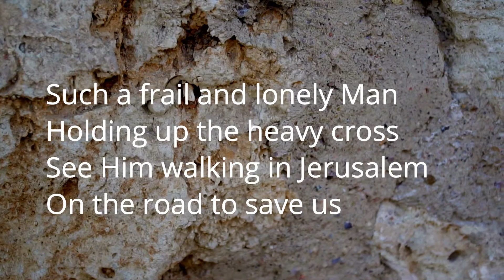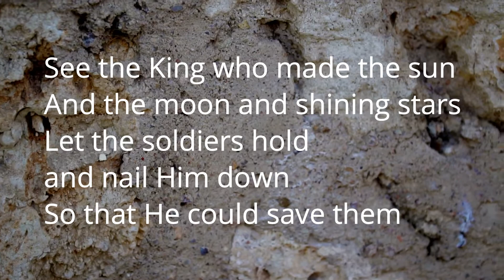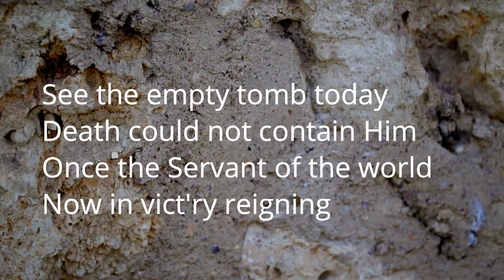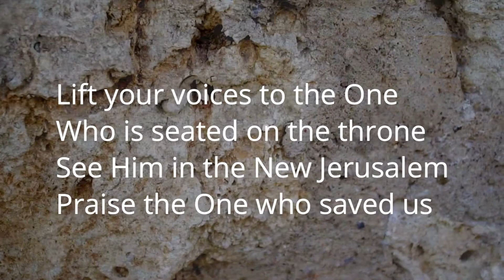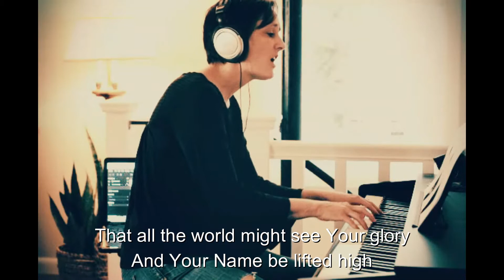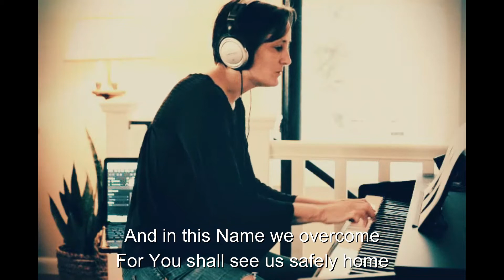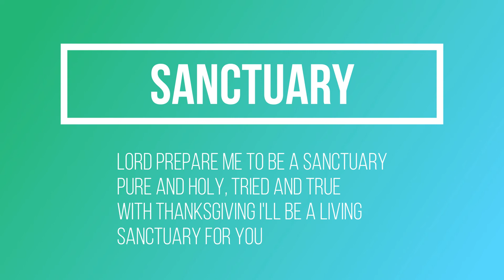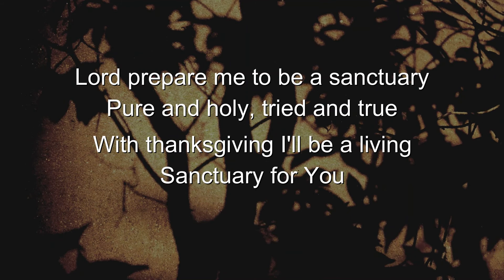UNITY (John 17:1-26)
Join us at 10am on Sundays as we continue in our message series, Becoming One. Through this series we’re going beginning to end in the Gospel of John looking at God’s desire to bring unity among His people, while exploring the dimensions of sin which separate people from God and each other.

Main point:  Eternal life is knowing God in Jesus
The work of Jesus is:
1) To represent God
2) To forgive sin
3) To make disciples
-          The work of Jesus’ disciples is done on earth.
-          How does Jesus pray for His disciples?
-          Faith brings immediate and ongoing change.
-          How does Jesus pray for all believers?
Heart of the word:  Jesus give His life for unity.